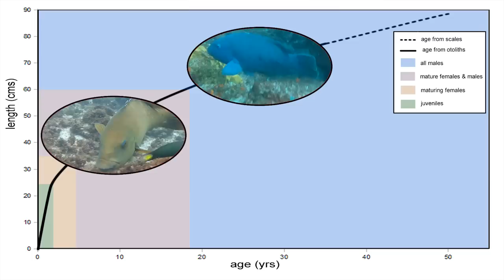Eastern Blue Groper, Achoerodus viridis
Monty changed sex.  He was a girl, but is now a boy.  The video, prepared by Lynda Clarke tells Monty's story.  The Eastern Blue Groper was made the fish emblem for New South Wales in 1996.